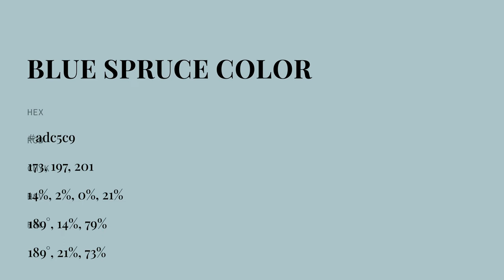Blue Spruce color adc5c9 hex color - Green color - Warm color adc5c9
What color is Blue Spruce ? adc5c9 hex color - Green color - Warm color adc5c9

Hex adc5c9 Color Code is also known as Blue Spruce color.

Hex adc5c9 Color code in RGB color code model is created after adding 67.84% red color, 77.25% green color and 78.82% blue color.
Hex adc5c9 Color code in CMYK color (process color) code model is generated after subtraction of 13% cyan, 1% magenta, 0% yellow and 21% black.